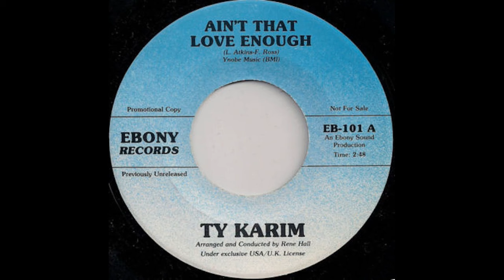Ty Karim - Aint That Love Enough - () - A-Z Northern Soul